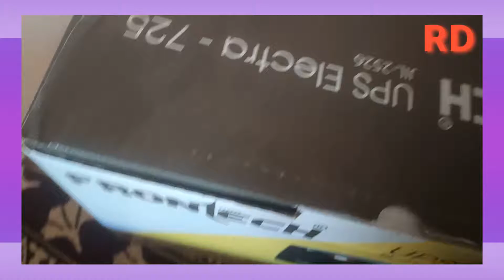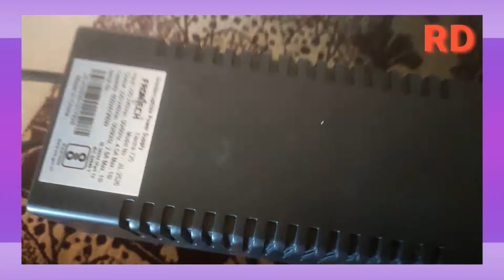UPS FOR PC AND ROUTER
Brand new UPS